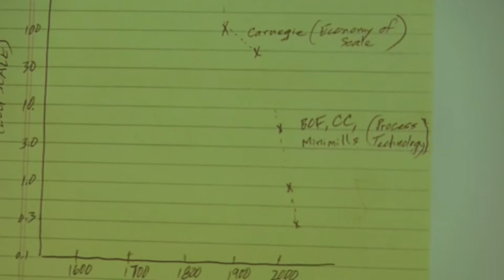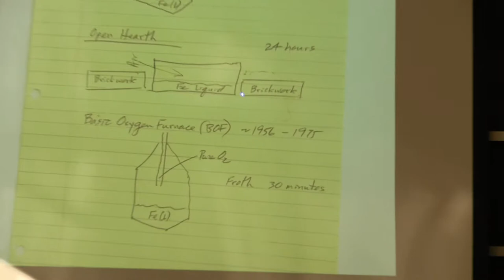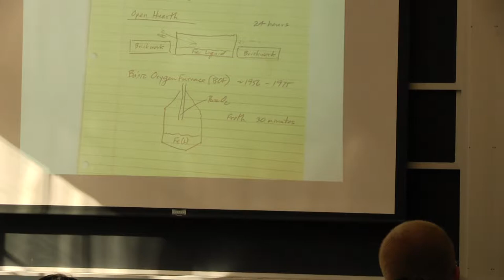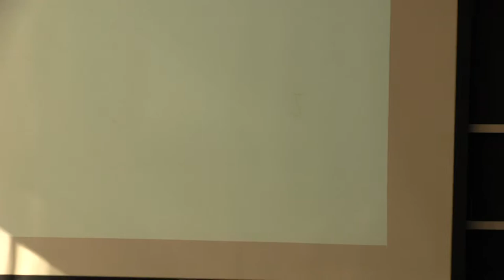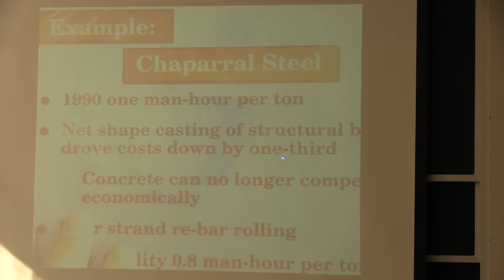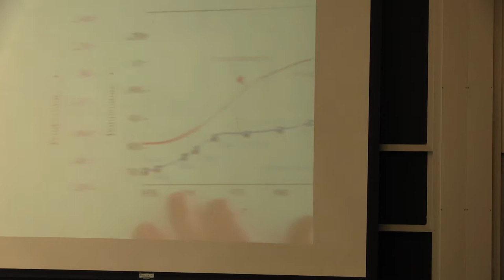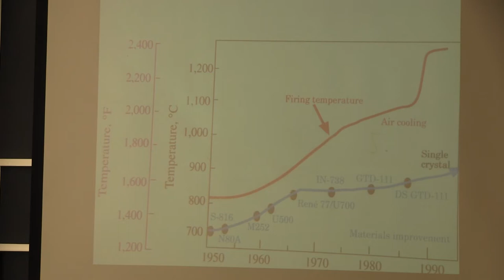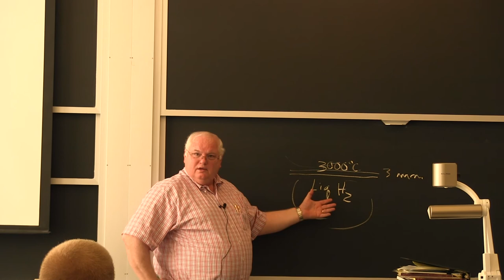3.371 Structural Materials Selection - Fall 2013 [7/14]